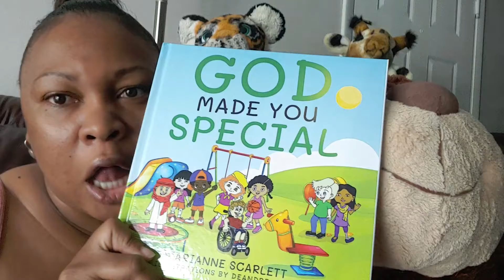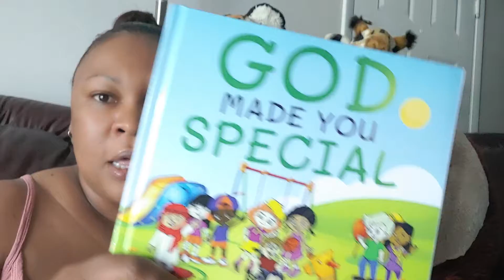God made you special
These two children books were written by family and friends. They are available for purchase on Amazon.com